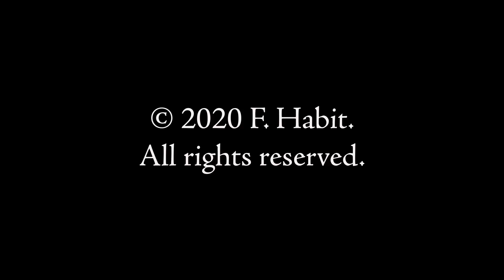Vlogtime: Sideways Scarves, Selfishness, and Shade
This week I'm almost finished with Rosamund's sweater, working on the sideways scarf, thinking about who does (and doesn't) get a handmade gift, and briefly say shady things about someone that I certainly would say to his dumb face, given the opportunity.

Note that this episode briefly acknowledges the existence of sex. Whether that's a demerit or a selling point is up to you.